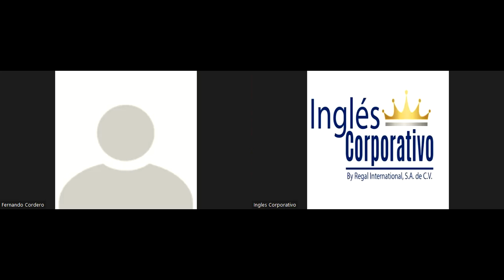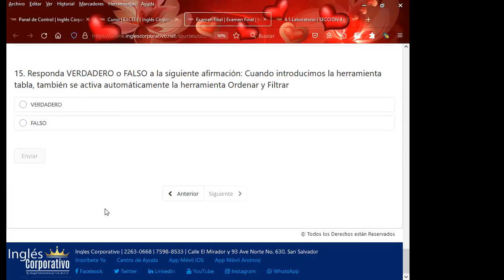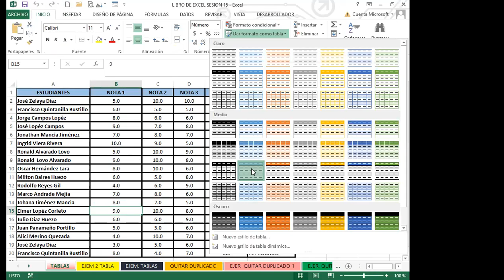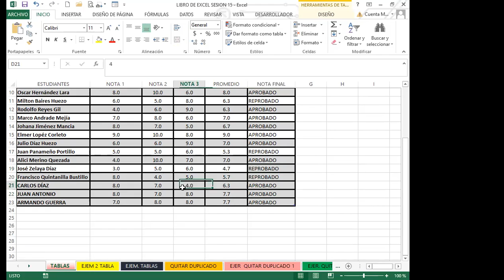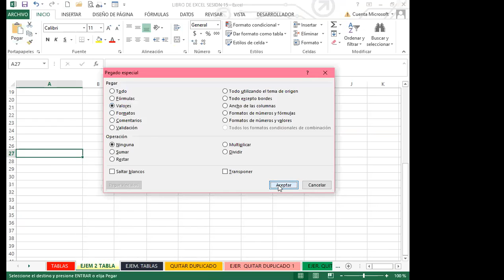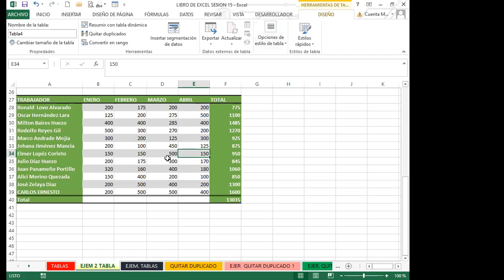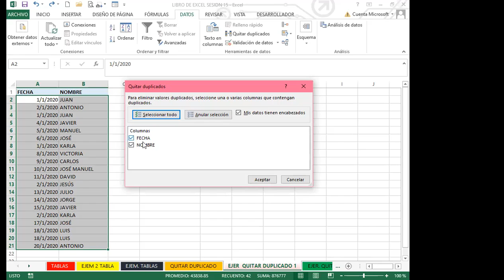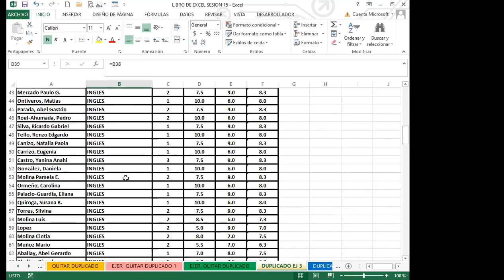Ingles Corporativo- SEMANA 4_DIA 15 - MODIFICACIONES EN TABLAS